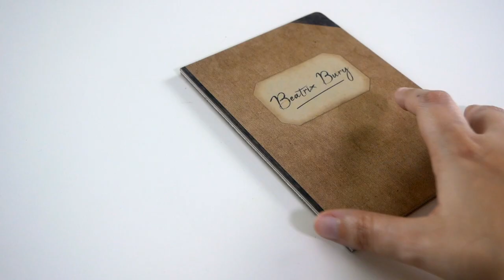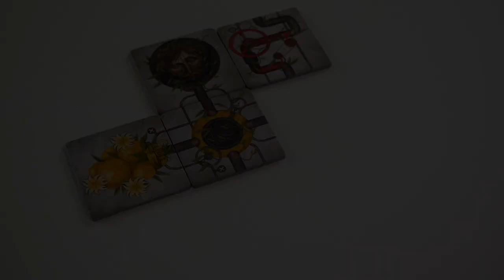Botanik - Présentation du jeu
Botanik est un jeu de pose de tuiles pour 2 joueurs. Le but est de gagner le plus de points en libérant des tuiles et en construisant sa machine.

Informations sur le jeu :
●  2 joueurs
●  20 minutes
● Auteurs : Frank Crittin, Grégoire Largey, Sébastien Pauchon
● Illustrateue : Franck Dion
● Editeur : Space Cowboys